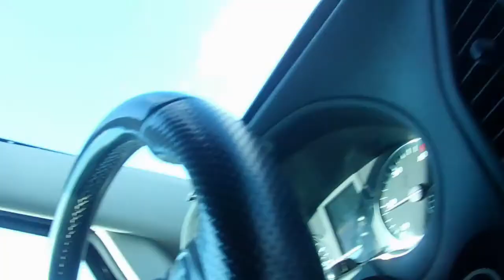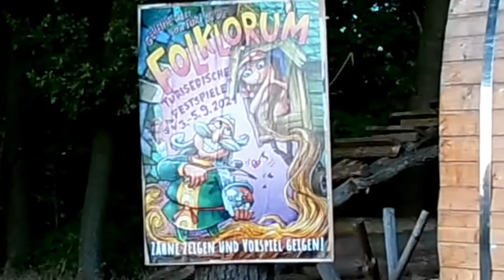Folklorum2021 und Abfahrt nach Rumänien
Ich war beim Folklorum und fuhr danach weiter über Polen, Slovakei, Ungarn, nach Rumänien.